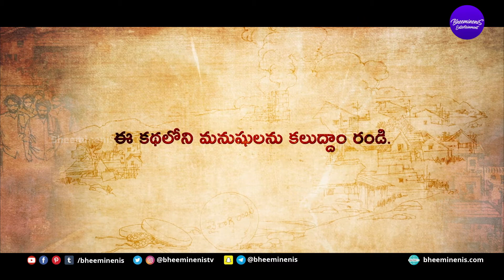Palasa Movie Team Interview | BheemineniS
BheemineniS

Watch palasa1978 team interview with tammareddy bharadwaj

Banner: Sudhas Media
Producer: Dhayan Atluri
Co Producers: Manoj Kumar (Media9), AR Bellana
Director: Karuna Kumar
Dop: Arul Vincent
Editing: Kotagiri Venkateswara Rao
Watch exclusive Celebrity Interviews, Breaking News, Latest Movies, Trendy Web Series, Music Videos, Health & Fitness etc., Only on BheemineniS.com